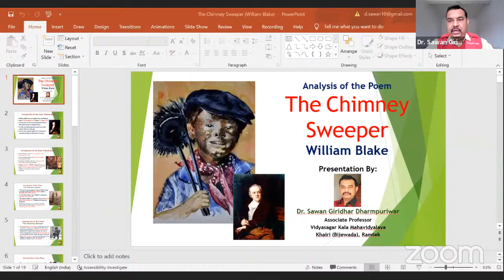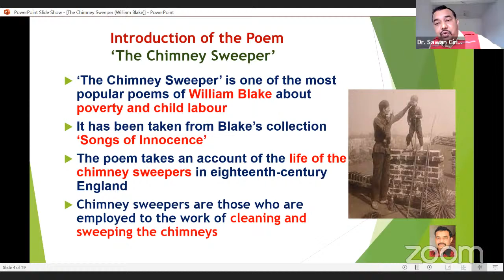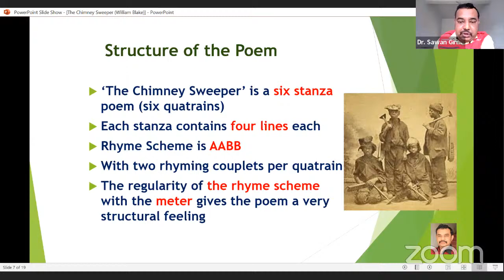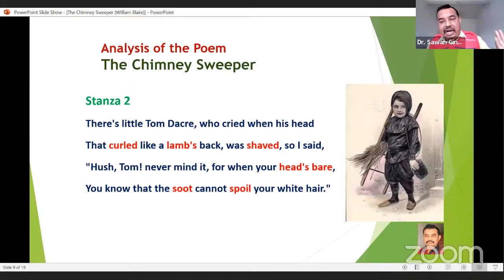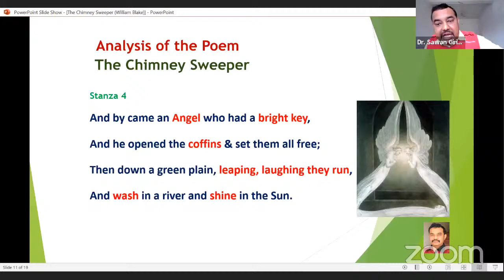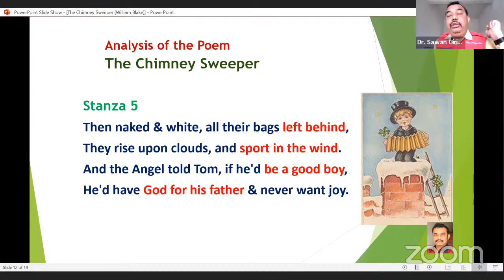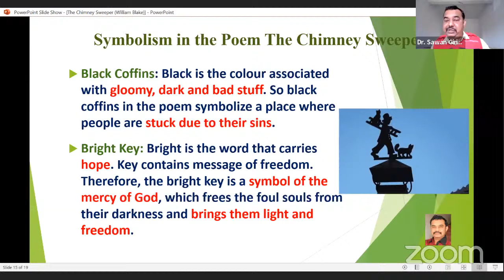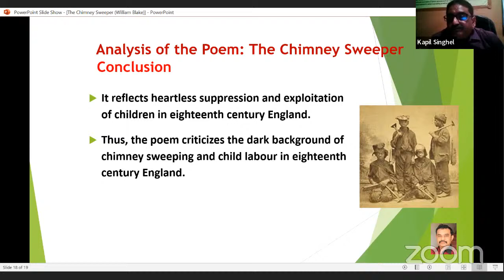Dr Sawan Dharmapuriwar The Chimney Sweepers English Literature Third Semester Online Lecture 2021-22